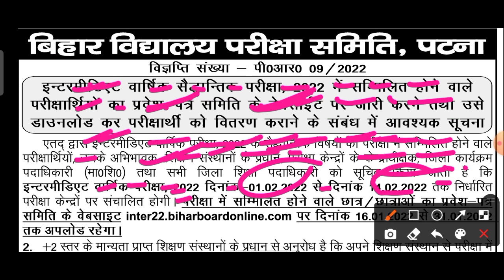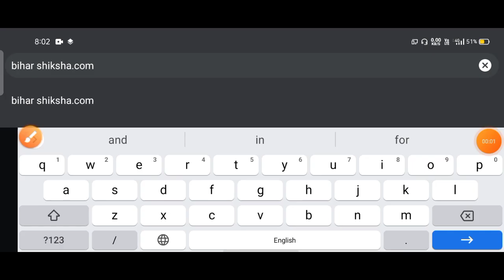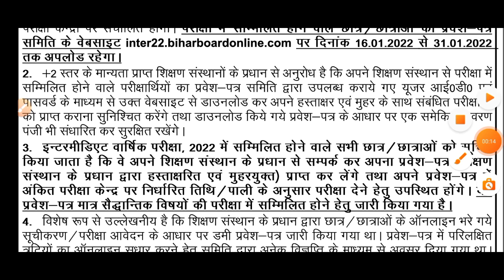इंटर का एडमिट कार्ड हुआ जारी | Bihar Board 12th Admit Card 2022 Download- inter Admit Card Link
About This Video:- बिहार बोर्ड ने इंटर वर्षिक परीक्षा 2022 का फाइनल एडमिट कार्ड 16 जनवरी 2022 को जारी किया गया है इस वीडियो में मैंने बताया है ,12th Admit Card Download Kaise Karen,